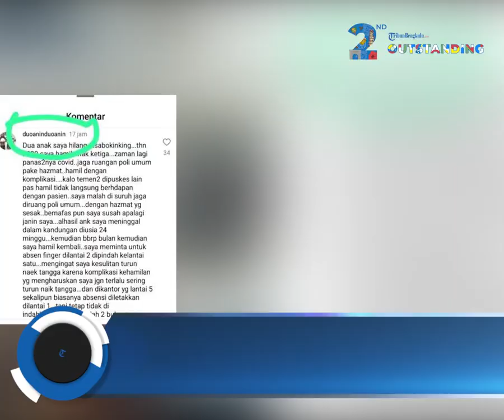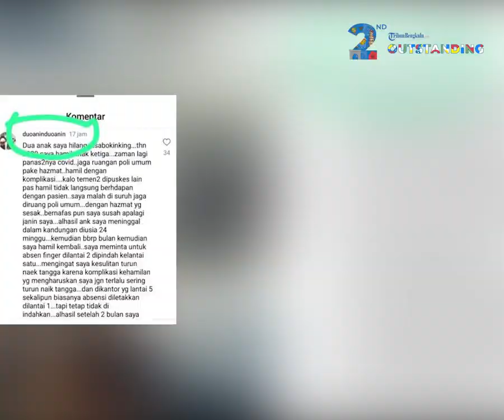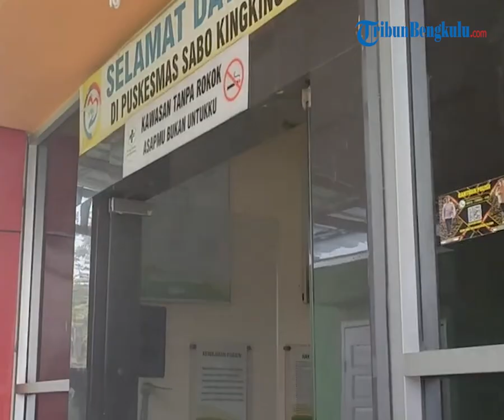Heboh Kepala Puskesmas Sabokingking Palembang Diduga Arogan Tak Izinkan Pegawai Hamil-Tahan Uang JKN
Kepala Puskesmas Sabokingking Palembang diduga arogan tak izinkan pegawai hamil hingga tahan uang JKN pegawai.

Bahkan, kepala Puskesmas Sabokingking di Jalan Sei Buah Kecamatan IT II Palembang diduga memperlakukan tidak manusiawi saat melaksanakan pekerjaan.